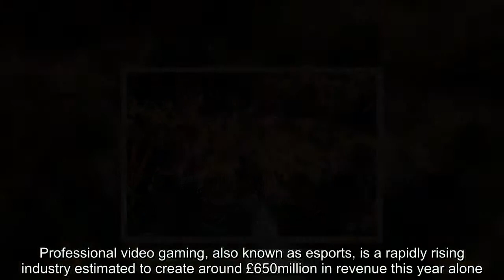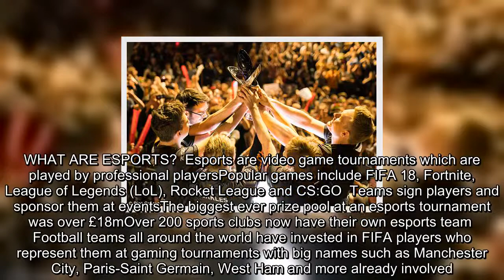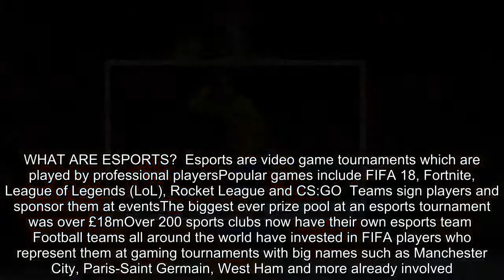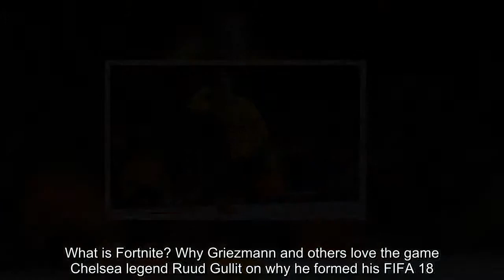Premier League winner Christian Fuchs is creating an esports team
According to our sources, former Premier League champion and current Leicester City left-back Christian Fuchs will become the first ever Premier League footballer to have his own video games team.Professional video gaming, also known as esports, is a rapidly rising industry estimated to create around £650million in revenue this year alone.Fuchs is creating his own team which will have professional FIFA players representing him at tournaments around the world. We are also told that he will look to expand into other esport titles but it wasn't specified which ones.  RELATED ARTICLES  Previous   1   Next   Dele Alli plays Fortnite live with Harry Kane and Leicester...  What is Fortnite? Why Griezmann and others love the game  Chelsea legend Ruud Gullit on why he formed his FIFA 18...  Former Ballon d'Or winner Ruud Gullit launches esports...  Share this article   Share   Many football players have become more open for their interest in video games with the likes of Deli Alli streaming himself playing Fortnite online with Harry Kane and Harry Maguire while other superstars including Antoine Griezmann have performed Fortnite-inspired celebrations after scoring.  WHAT ARE ESPORTS?  Esports are video game tournaments which are played by professional playersPopular games include FIFA 18, Fortnite, League of Legends (LoL), Rocket League and CS:GO  Teams sign players and sponsor them at eventsThe biggest ever prize pool at an esports tournament was over £18mOver 200 sports clubs now have their own esports team   Football teams all around the world have invested in FIFA players who represent them at gaming tournaments with big names such as Manchester City, Paris-Saint Germain, West Ham and more already involved.PSG and Schalke have even gone one step further by investing in esports titles outside of FIFA, moving into games such as Rocket League, League of Legends and DOTA 2.Some football players have followed suit, including Netherlands and Chelsea legend Ruud Gullit who is developing young FIFA players through his own club, Team Gullit.   On top of that, Arsenal, Crystal Palace and Swansea already have some interest in esports thanks to their American owners. All three reportedly are looking into buying a LoL team, which will reportedly cost around £10m.Arsenal's Stan Kroenke is the co-owner of Overwatch League team the Los Angeles Gladiators, a spot which cost $20m. Meanwhile, Swansea co-owner Steve Kaplan is a majority shareholder in esports organisation Immortals and Palace's owners Josh Harris and David Blitzer also own British esports organisation, Team Dignitas.Overall, there are over 200 sports clubs who currently have their own esports players and teams. Professional video gaming may not be a sport but you cannot ignore the rising industry which has the attention of top football clubs and players.    RELATED ARTICLES  Previous   1   Next   Dele Alli plays Fortnite live with Harry Kane and Leicester...  What is Fortnite? Why Griezmann and others lo